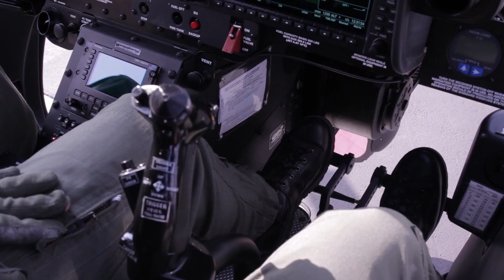New Helicopter - San Diego County Sheriff's Department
The Bell 407 GXi can fly at night with improved heat detecting/infrared camera.  Better GPS allows the helicopter to fly higher and reduce noise over a search area.  This helicopter can carry a total of seven people and hover on its skids for search and rescue calls.  It can also be equipped with a bucket to help with water drops during a fire.

Sheriff's ASTREA is a regional asset that has been providing support to the department and partner agencies since 1971.  It currently has ten helicopters and averages 2,000 missions a year responding to patrol, fire, as well as search and rescue calls around the clock.

Are you interested in becoming a pilot for the Sheriff's Department?  You must become a deputy first.  Make a difference in your community.  Apply now at joinsdsheriff.net.